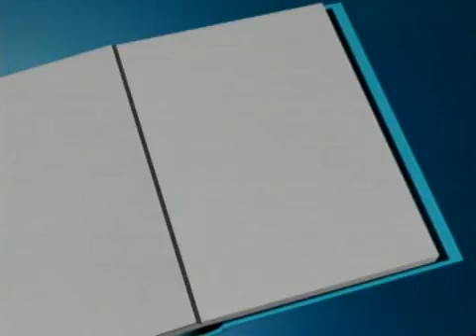Quadro Questão de direito” Falou sobre As mudanças da reforma trabalhista